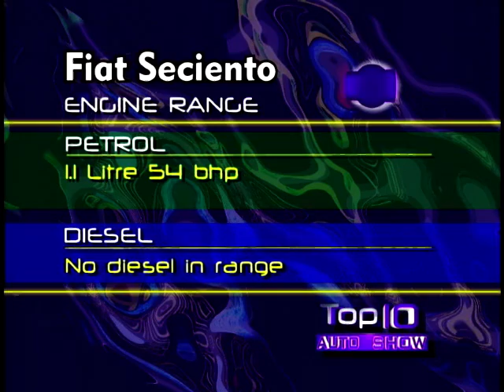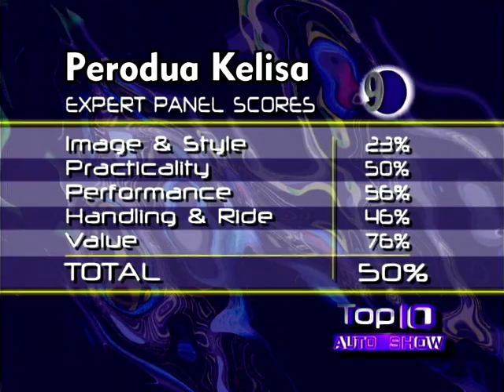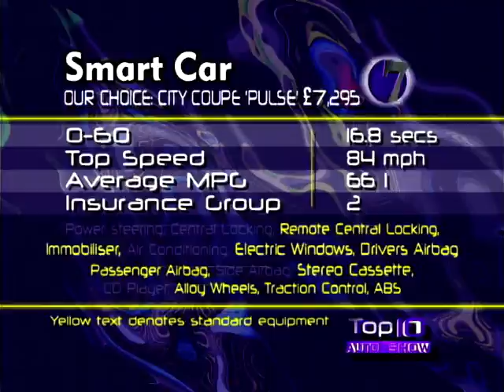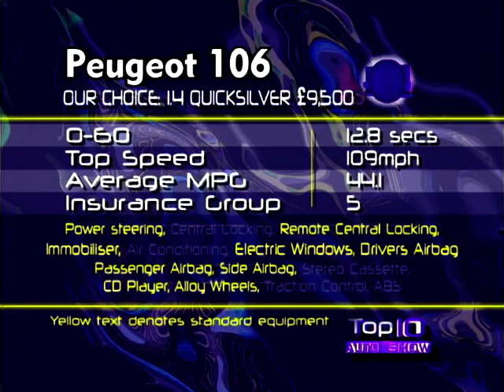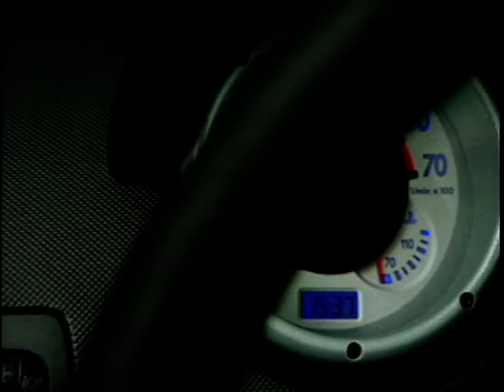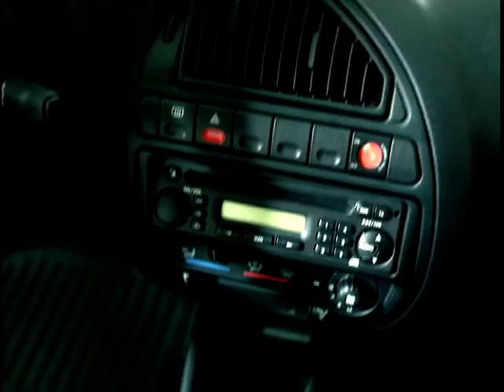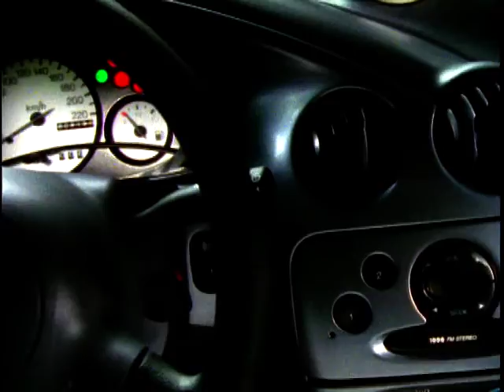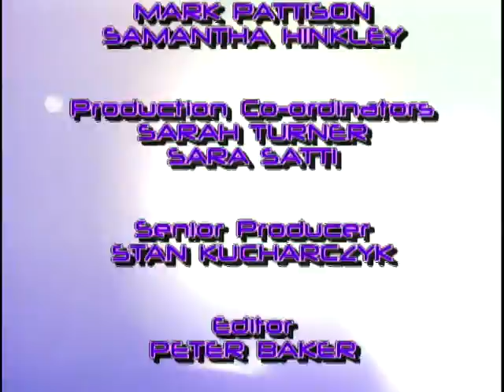The Top Ten Auto Show: Season 3, EP. 1 - City Cars (2002)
On The Top Ten Auto Show today, the team take a look at the top ten best city cars of 2002, basing their final ten on pure sales figures features.

What will be Number One?

00:00 Intro
01:49 Number 10: Fiat Seicento
03:36 Number 9: Perodua Kelisa
05:36 Number 8: Suzuki Wagon R
07:29 Number 7: Smart
09:27 Number 6: Vauxhall Agila
11:15 Number 5: Daewoo Matiz
13:08 Number 4: Peugeot 106
15:01 Number 3: Volkswagen Lupo
17:07 Number 2: Citroen Saxo
18:53 The Top Ten So Far!
19:43 Number 1: Ford Ka

Social Media